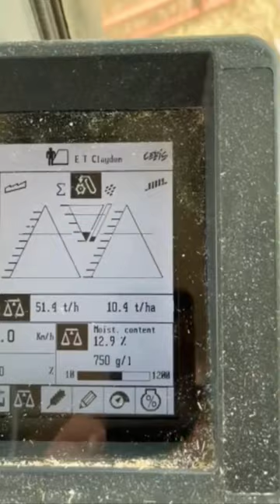RUS Last field of winter wheat on Claydon Farm. Variety Skyscraper.